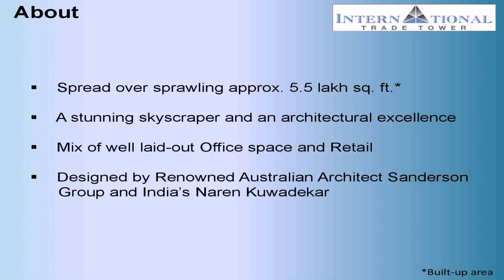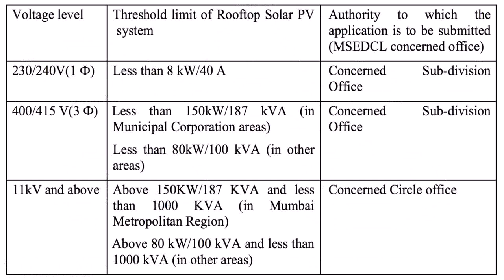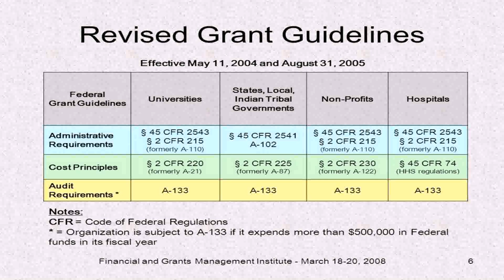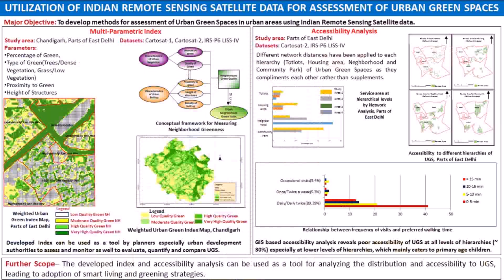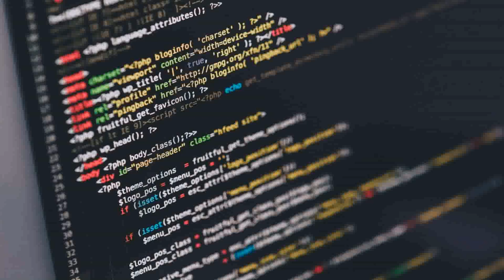Office Space Standards And Guidelines India (see description)